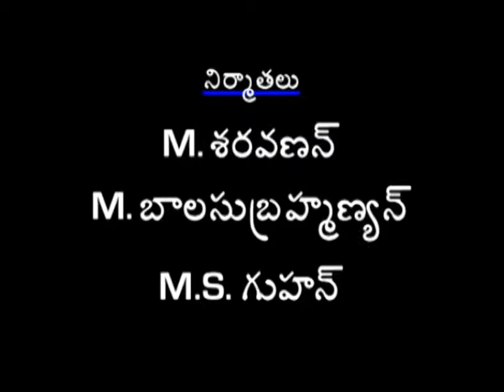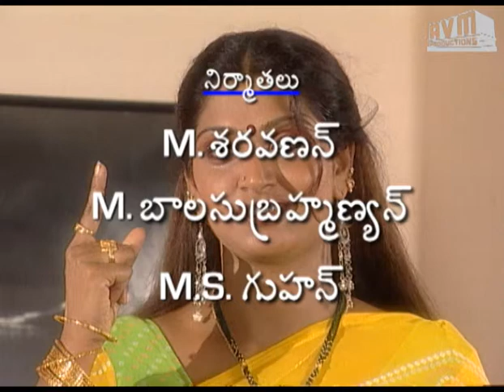Episode 110: Janaki Telugu TV Serial - AVM Productions